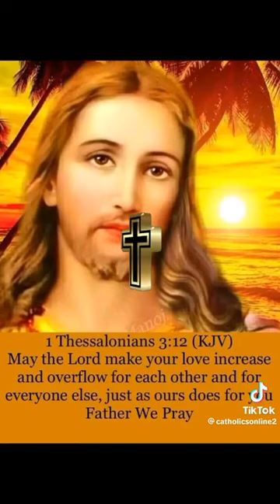May 20, 2023